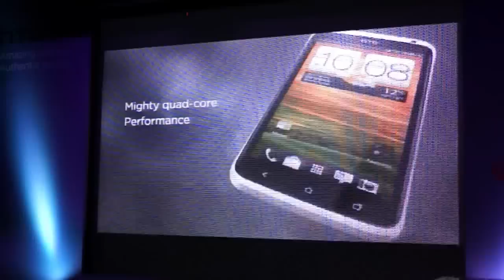HTC One X Overview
Video overview of the HTC One X